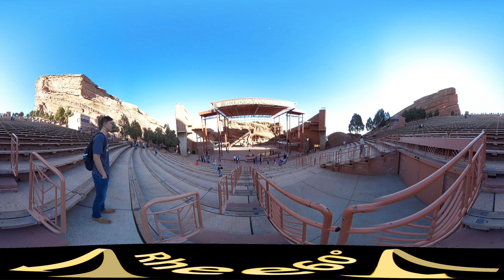Rhee60° - Red Rocks Amphitheatre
I discovered what a tripod is for my endeavors; here is my first use of it at Red Rocks Amphitheatre.